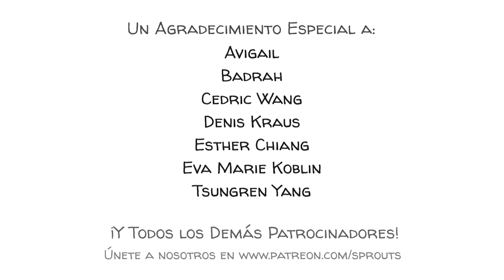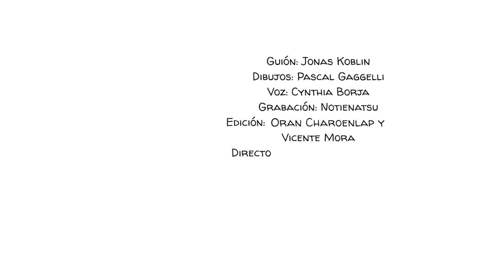La Teoría del Conductismo de Watson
John B. Watson afirmó que si le dieran una docena de bebés sanos, podría convertirlos en cualquier cosa; médicos, abogados, artistas, mendigos o ladrones, independientemente de sus antecedentes o predisposiciones genéticas.

Primero, completó experimentos con Albert de 8 meses. Más tarde aplicó su teoría al criar a sus propios hijos.

En esencia, aplicó el método científico a la psicología humana que llamó conductismo.

Únete a nuestros seguidores y ayúdanos a llegar a estudiantes y maestros de todo el mundo con videos amigables que explican cosas difíciles de manera simple.

Este video fue realizado con el apoyo de nuestros patrocinadores: Avigail, Badrah, Cedric Wang, Eva Marie Koblin, Esther Chiang, David Markham, Denis Kraus, Don Bone, Jakob Dannesboe, John Zhang, Julien Dumesnil, Mathis Nu, Tsungren Yang y ¡¡¡todos los otros!!!

Fuentes

John Broadus Watson (January 9, 1878 – September 25, 1958)

Cita original:
“Dadme una docena de niños sanos y bien formados y mi mundo específico para criarlos, y yo me comprometo a tomar cualquiera de ellos al azar y entrenarlo para que llegue a ser cualquier tipo de especialista que quiera escoger: médico, abogado, artista, mercader y si, incluso mendigo y ladrón, sin tener para nada en cuenta sus talentos, capacidades, tendencias, habilidades, vocación o raza de sus antepasados” John B. Watson, 1930

Además:
Obra famosa por George Bernard Shaw "Pygmalion" que luego se volvió a hacer en la película "My Fair Lady"